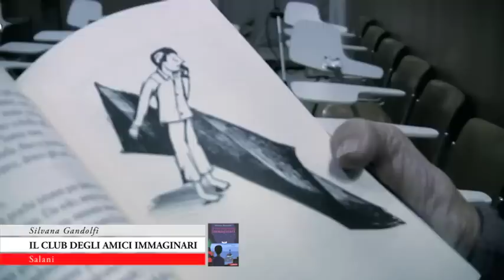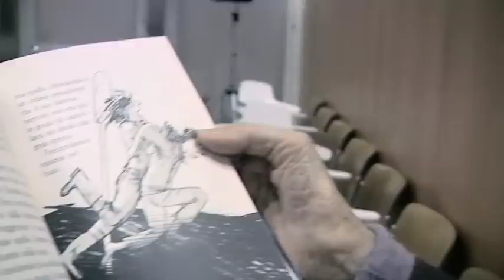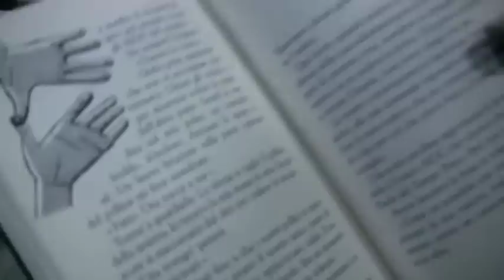SILVANA GANDOLFI - IL CLUB DEGLI AMICI IMMAGINARI - Salani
Oscar ha quasi dieci anni, una mente a diecimila watt e i polmoni deboli; per questo trascorre le vacanze estive al mare, con i genitori, in una casa isolata, abbarbicata tra le rocce della caletta di Portopidocchio. In una notte di luna, Oscar scende di nascosto in spiaggia. Ad aspettarlo, su uno scoglio, c'è Mia, una giovane sirena, bellissima e spericolata...